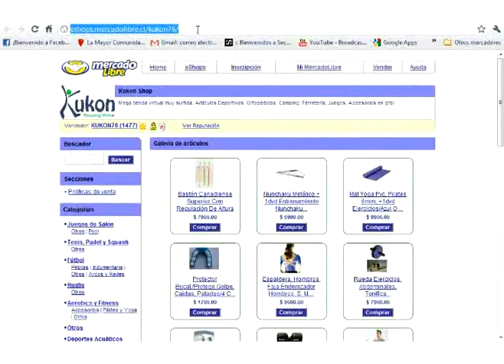Raqueta Tenis Disney, 7 Años #68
¿Te gustó?  Cómpralo en MercadoLibre.